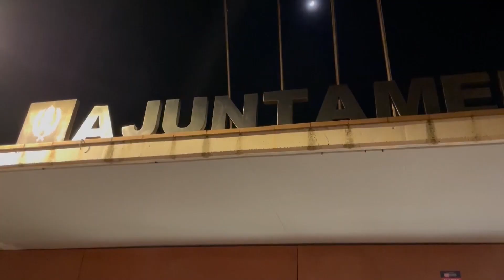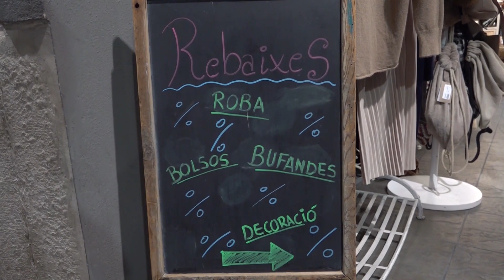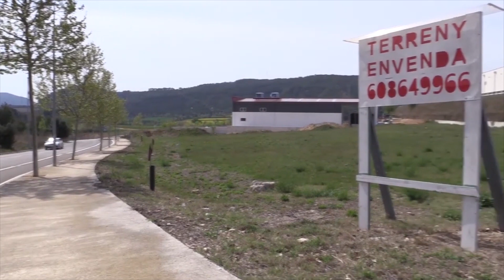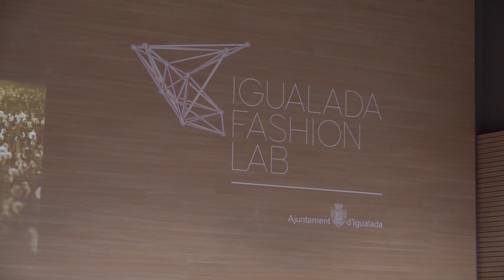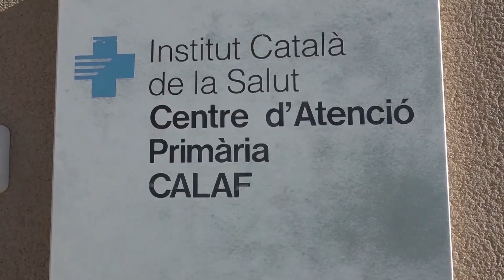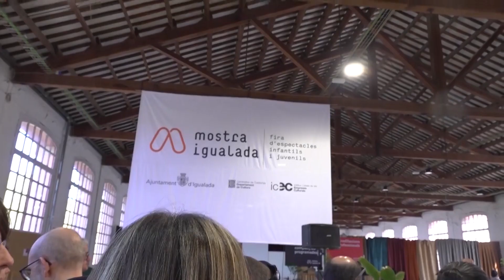L'Informatiu - Anoia - 18/1/24